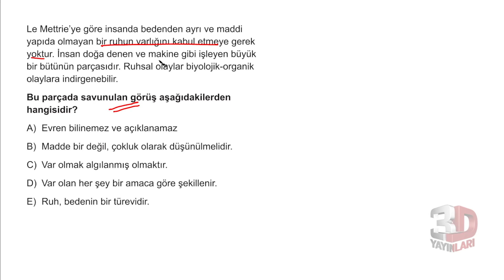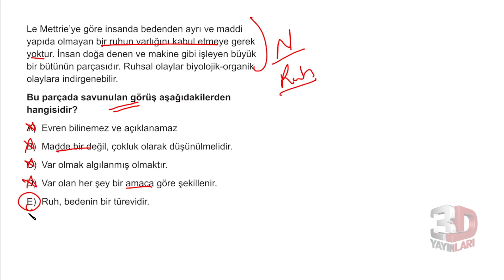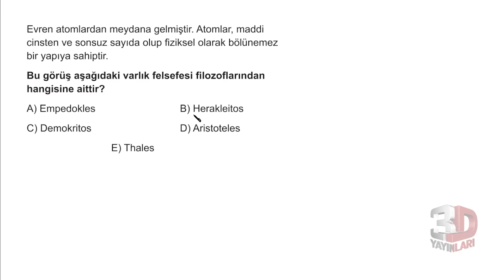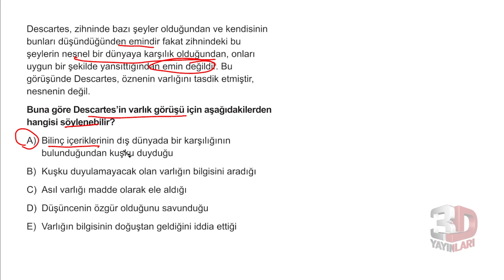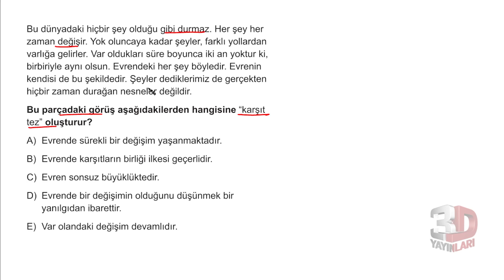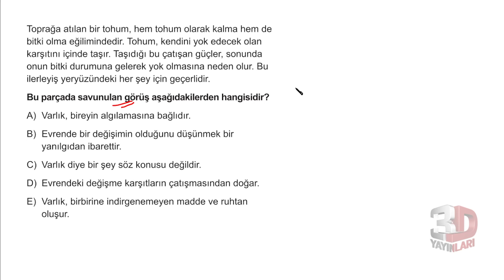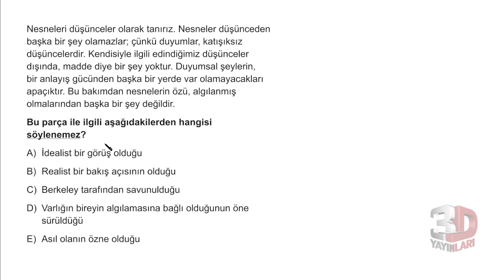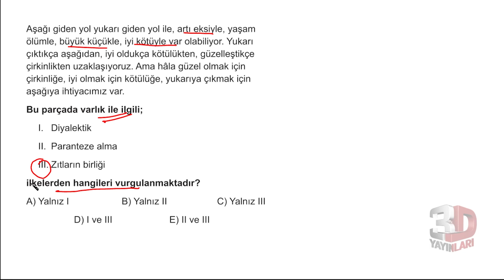TYT Felsefe Soru Bankası Bölüm 03 Test 01 Soru Çözümleri